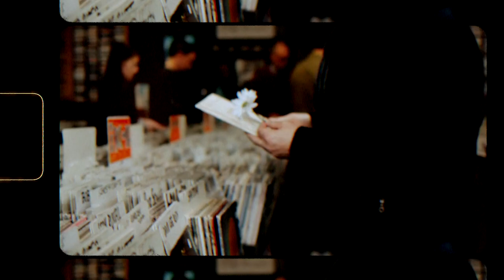Art & Vida (Ian Mahan feat. Aaron Marsh) [Official Music Video]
Art & Vida (feat. Aaron Marsh)
Music and Lyrics by Ian Mahan
Videography by Seth Beamer and Joshua Hester
Editing by Seth Beamer and Joshua Hester
Starring David Stumph and Ian Mahan

Copyright Ian Mahan